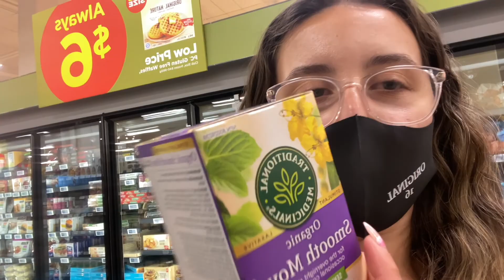SECURING JACK HARLOW TICKETS, FUN HANGS, WAXING & MORE HEHE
hellooooo,

getting Jack Harlow tickets, grocery shopping, fun hangs, waxing and MORE. just a compilation of some stuff I enjoyed doing during the week.